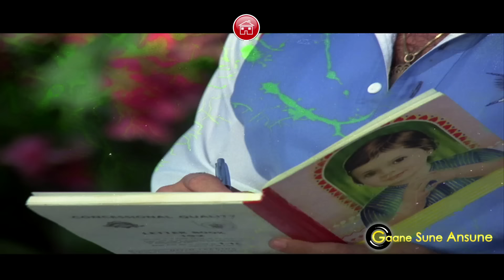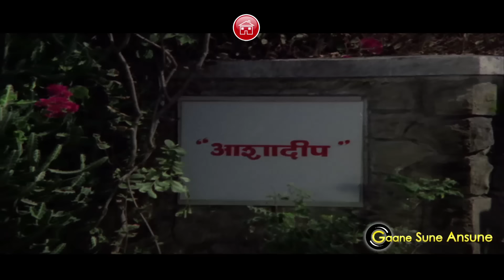Hits Of Reena Roy - Vol 1 | Evergreen Hindi Songs Collection | Old Bollywood Songs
Sheesha Ho Ya Dil Ho 0:10
Tere Sang Pyar Main Nahin Todna 4:03
Mere Peeko Pawan Kis Gali Le Chali 6:43
Pardes Jake Pardesiya Bhool Na Jana Piya 9:19
Yaar Mera Chikna Ghada 14:11
Kya Naam Hai Tera 19:05
Saare Rishte Naate Tod Ke Aa Gayi 25:12
Aashaon Ke Sawan Mein 27:16
Mehndi Lagane Ki Raat Aa Gayi 32:38
O Mere Sajna 37:37
Aisi Waisi Na Samajh Sajna 42:05
Main Bewafa Nahi Nazar Se Na Utariye 46:34

Movie:- Aasha (1980)
Starcast:- Jeetendra, Reena Roy, Rameshwari
Song:- Sheesha Ho Ya Dil Ho

Starcast:- Sunil Dutt, Reena Roy, Jeetendra, Feroz Khan, Sanjay Khan, Vinod Mehra, Kabir Bedi, Rekha, Yogeeta Bali, Mumtaz
Song:- Tere Sang Pyar Main Nahin Todna
Singer(s):- Lata Mangeshkar, Mahendra Kapoor
Lyricist:- Verma Malik

Movie:- Ghulami (1985)
Starcast:- Dharmendra, Mithun Chakraborty, Naseeruddin Shah, Reena Roy, Smita Patil, Kulbhushan Kharbanda, Raza Murad
Song:- Mere Peeko Pawan Kis Gali Le Chali
Singer(s):- Lata Mangeshkar
Lyricist:- Gulzar

Movie:- Arpan (1983)
Starcast:- Jeetendra, Reena Roy, Raj Babbar, Parveen Babi
Song:- Pardes Jake Pardesiya Bhool Na Jana Piya

Movie:- Badle Ki Aag (1982)
Starcast:- Sunil Dutt, Dharmendra, Jeetendra, Reena Roy
Song:- Yaar Mera Chikna Ghada
Singer(s):- Suresh Wadkar, Asha Bhosle, Poornima
Lyricist:- Anand Bakshi

Movie:- Naukar Biwi Ka (1983)
Starcast:- Dharmendra, Anita Raj, Reena Roy, Vinod Mehra, Raj Babbar
Song:- Kya Naam Hai Tera
Singer(s):- Kishore Kumar, Asha Bhosle
Lyricist:- Anjaan

Movie:- Jaani Dushman (1979)
Starcast:- Reena Roy, Sunil Dutt
Song:-  Saare Rishte Naate Tod Ke Aa Gayi
Singer(s):- Lata Mangeshkar
Lyricist:- Verma

Movie:- Aasha (1980)
Song:- Aashaon Ke Sawan Mein

Movie:- Aadmi Khilona Hai (1993)
Starcast:- Meenakshi Sheshadri, Jeetendra, Reena Roy, Govinda
Song:- Mehndi Lagane Ki Raat Aa Gayi
Singer(s):- Kumar Sanu, Sadhana Sargam
Lyricist:- Sameer

Movie:- Apnapan (1977)
Starcast:- Jeetendra, Reena Roy, Sulakshana Pandit
Song:- Aadmi Musafir Hai Aata Hai Jata Hai

Starcast:- Reena Roy, Sunil Dutt, Jeetendra, Neetu Singh
Song:- Aisi Waisi Na Samajh Sajna
Singer(s):- Shatrughan Sinha, Asha Bhosle
Lyricist:- Verma Malik

Song:- Main Bewafa Nahi Nazar Se Na Utariye
Singer(s):- Mahendra Kapoor, Asha Bhosle
Lyricist:- Verma Malik